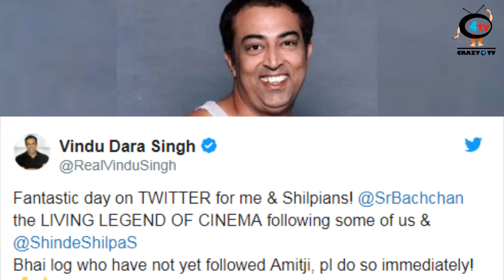HINA vs SHILPA : To whom BIG B Following on Twitter ?